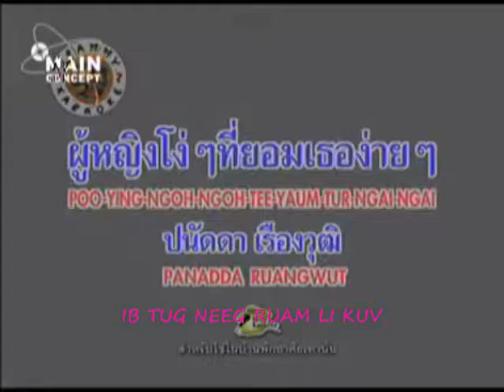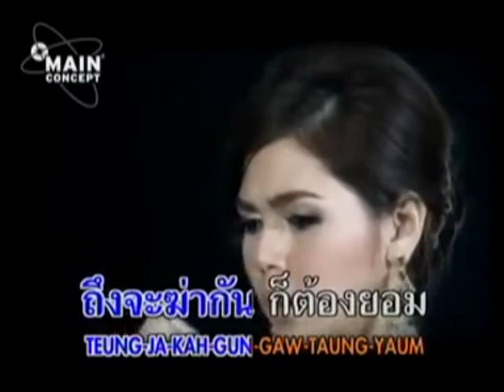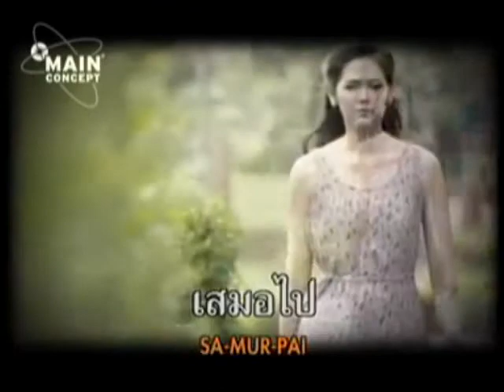Ib Tug Neeg Raum Li Kuv- Alis Tsheej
THE ORIGINAL OF THIS SONG IS CALLED POO YING NGOH NGOH TEE YAUM TER NGAI NGAI AND IT MEAN A STUPID WOMAN WHO YIELD TO YOU EASILY. SO I DECIDE TO MAKE THIS SONG HMONG INSTEAD AND CHANGE SOME TERM AROUND A LILO.. HOPE YOU GUY LIKE IT WITH ME.. THUMB UP!!!

IBTUGNEEGRUAMLI KUV#ALISTSHEEJ#HmongVersionCover#